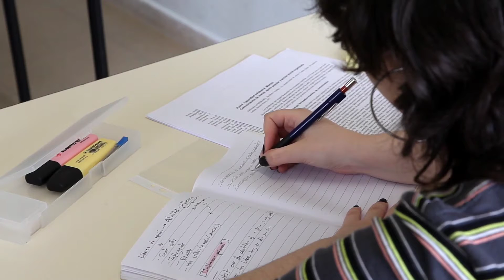Students Motivation🔥Best Powerful📚Study motivational || studymotivation. ankur arora motivation.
students इसे जरूर सुने || best motivational video || motivational videos

Act 1976, allowance is made for x"fair usex" for purposes such as criticism, commenting, news reporting, teaching, scholarship, and research.

by- Ankur Arora Motivation

Best video for students - powerful study motivation in hindi
best motivational video by mann ki awaaz

best motivational video in hindi for 2022

I hope ki aapka 2022 behtreen ho

Night🔥Best Powerful📚Study motivational || studymotivation.
best powerful study motivation video in hindi, students motivational videos in hindi, study motivation, study motivational video, motivational video for students, neet motivational video, neet motivation
Emotional video, upsc motivation, Mbbs motivation, Powerful study motivation, Motivational video for student,

study motivation in Hindi, motivational thoughts in hindi, powerful study motivational, how to study better, good morning inspirational quotes, inspirational quotes in hindi, study motivation, smart study,
study motivation, study motivation video in Hindi, hard Work study motivational, night study motivation, short study status motivational, powerful study motivational, upsc study motivation, neet motivational,
study motivation in Hindi, powerful study motivational video, inspirational video, inspiration, motivational video for student, study motivational video, study motivation, motivational video,

Oner